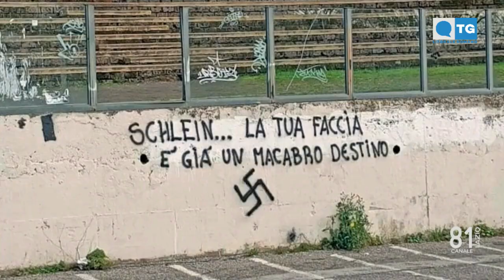TG LITORALE ROMANO 10 03 2023